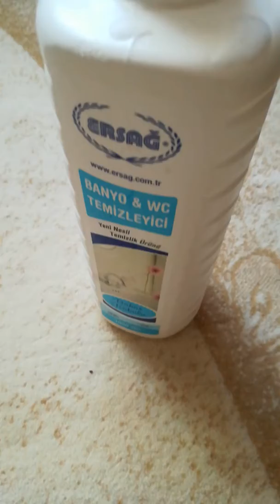45. ÇAY LEKESİ HALIDA ERSAĞ BANYO WC İLE ÇÖZÜM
ERSAĞ DOĞAL YAŞAM 'A  HOŞGELDİNİZ TÜM ÜRÜNLER BİTKİSEL YERLİ MİLLİ HELAL VE EKOLOJİKTİR. TEMİZLİK KOZMETİK DETERJAN DAMLA VE DOĞAL GIDA TAKVİYELERİ  SAĞLIKLI SAKLAMA KAPLARI. ERSAĞ DOĞAL YAŞAMA ÖNCELİKLİ OLARAK HOŞ GELDİNİZ. AMACIMIZ ; ÖNCELİKLİ OLARAK TÜRKİYE 'DE  VE DÜNYA 'DA DOĞAMIZI VE SAĞLIĞIMIZI KORUMAK, ŞU AN TÜKETİM YAPARKEN DOĞAMIZA VE SAĞLIĞIMIZA HİÇ ZARAR VERMEDEN  SAĞLIKLI TÜKETİM YAPMAK İÇİN ERSAĞ 'A TÜM İNSANLAR DAVETLİDİR.

ENGLISH

WELCOME TO ERSAĞ NATURAL LIFE ALL PRODUCTS ARE ESSENTIAL NATIONAL HALAL AND ECOLOGICAL. CLEANING COSMETIC DETERGENT DROP AND NATURAL FOOD SUPPLIES HEALTHY STORAGE CONTAINERS. ERSAĞ WELCOME TO NATURAL LIFE WELCOME. OUR AIM; AS A PRIORITY IN TURKEY AND THE WORLD 'in our NATURE AND PROTECT HEALTH us, CURRENT CONSUMPTION AND HEALTH WHEN NATURE us from our NO HARM TO MAKE HEALTHY CONSUMPTION Ersagun' is ALL PEOPLE INVITED.

YETENEK
ALLAH CC. DOĞUŞTAN İNSANLARA YETENEK VERİR MESELA RESİM, MÜZİK VE MATEMATİK VB.
BİRDE ALLAH CC 0 - 3 YAŞINA KADAR UYARILMASI GEREKEN BİR YER BIRAKMIŞTIR BU SÜREDE MESELA BEN 2 OĞLUMADA SAYI SAYDIRDIM VE SONUŞ MATEMATİK SÜPER. ADAM BOŞ ZAMANINDA YARDIMCI KİTAP OLARAK MATEMATİK KİTABINA ÇALIŞIYORDU. DOĞAL FONDOTEN VAR . SAĞLIK İÇİN BEĞENİRMİSİNİZ ERSAĞ DOĞAL BANYO WC 14 BAKTERİ VE AKARLARI ÖLDÜRÜR ÇAMAŞIR SUYUNA SON DOĞAL YÖNTEM ERSAĞ BANYO WC TEMİZLEYİCİSİ.